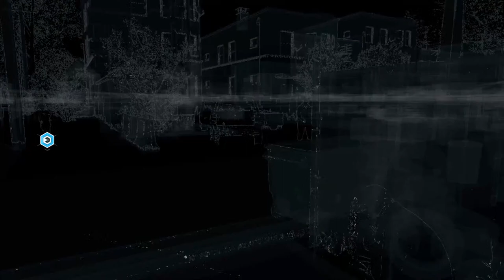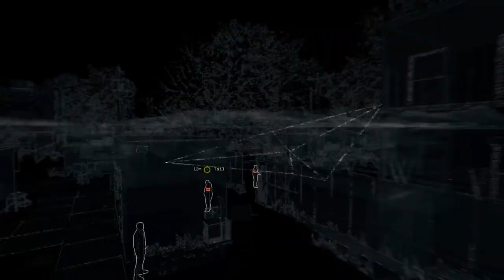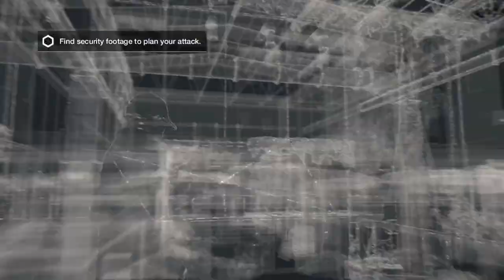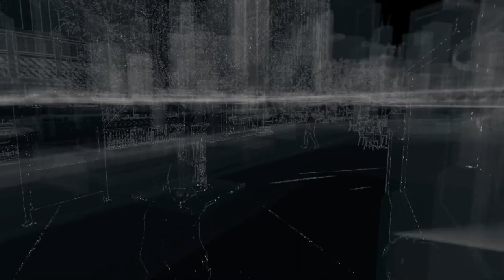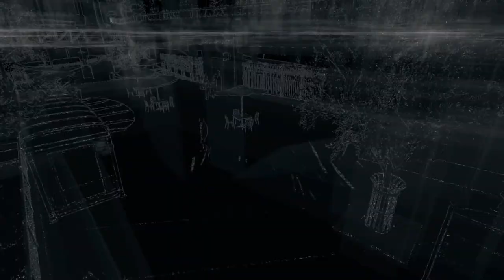Watch Dogs - Killing a BED BUG Walkthrough - Live - Part 6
Watch Dogs (stylized as WATCH_DOGS) is an action-adventure video game franchise published by Ubisoft, and developed primarily by its Montreal and Toronto studios using the Disrupt game engine.[1] The series' eponymous first title was released in 2014, and it has featured three games in total, the most recent being 2020's Watch Dogs: Legion. Several tie-in books and comic book miniseries set in the games' universe have also been published.

Gameplay in the Watch Dogs games focuses on an open world where the player can complete missions to progress an overall story, as well as engage in various side activities. The core gameplay consists of driving, shooting, and stealth segments, with occasional role-playing and puzzle elements. The Watch Dogs games are set in fictionalized versions of real-life cities, at various points in time, and follow different hacker protagonists who, while having different goals to achieve, find themselves involved with the criminal underworlds of their respective cities. The antagonists are usually corrupt companies, crime bosses, and rival hackers who take advantage of ctOS (central Operating System), a fictional computing network that connects every electronic device in a city together into a single system and stores personal information on most citizens. The player also has access to ctOS, which can be used to control various devices to assist them in combat, stealth, or solving puzzles.